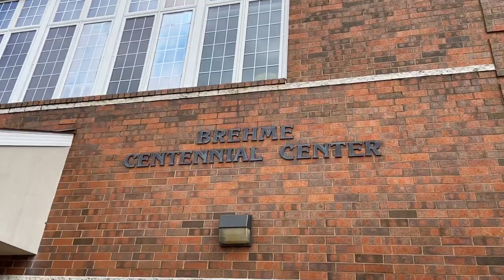Malone University VLOG 1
Pioneer Passport: "The Secret Life of Malone Social Work Faculty."